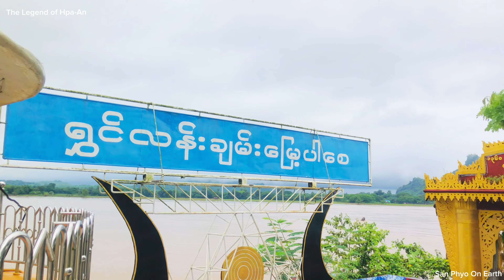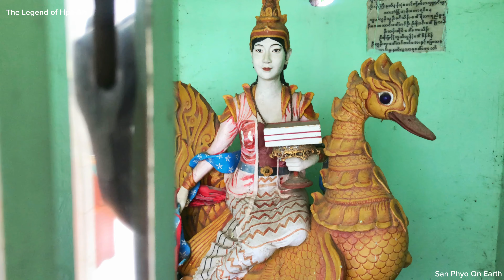(Eng Sub) Exploring Hpa-An: The Enchanting History of Shwe Yin Myaw Pagoda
Myth and History: The Tale of Shwe Yin Myaw Pagoda in Hpa-An

Join me on a captivating journey through Hpa-An, Myanmar, where history and adventure blend seamlessly. In this unique vlog, we'll explore the enchanting Shwe Yin Myaw Pagoda and dive into the rich legends and historical tales that make this site so special. Discover the cultural significance of this beautiful pagoda, nestled amidst breathtaking landscapes, and experience the charm of Hpa-An through vivid storytelling and engaging visuals.

Once upon a time, in the beautiful land of Hpa An, there was a famous mythical story about Dragons, Wizard and Giant Frog.

I crafted the entire storyline from Hpa An Town's oral history.
Hope you enjoy and gain knowledge from this video related to Shwe Yin Hmaw pagoda.